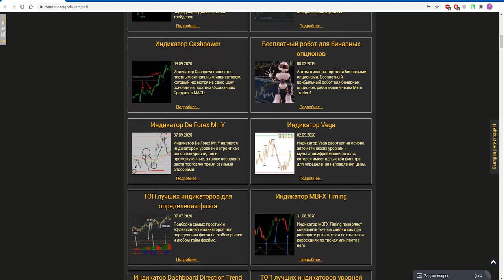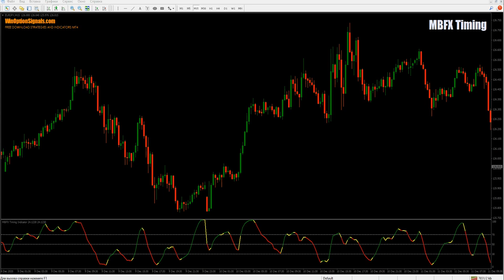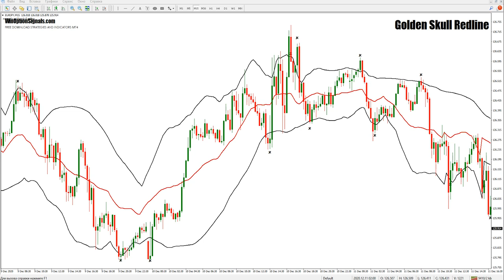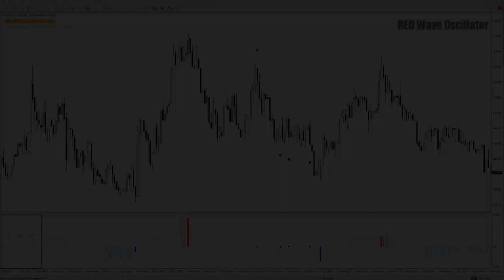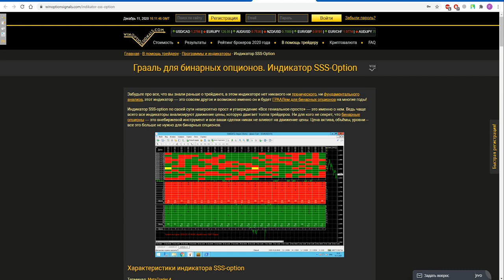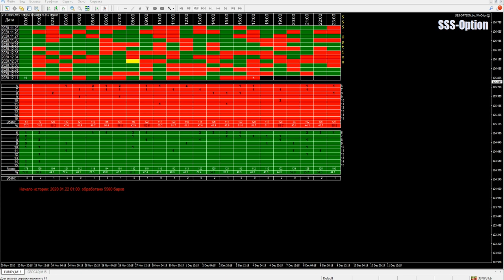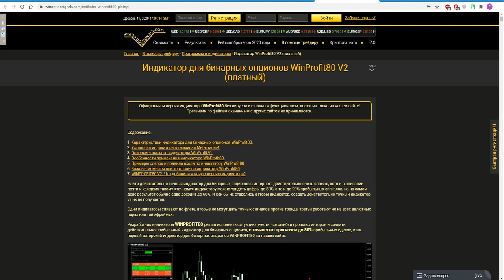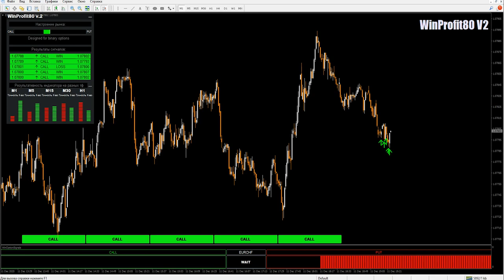ИТОГИ ГОДА: Лучшие индикаторы для бинарных опционов 2020. ТОП5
В этом видео мы подведем итоги 2020 года и  рассмотрим ТОП-5 самых прибыльных индикаторов для бинарных опционов за 2020 год с нашего сайта. Каждый индикатор тестировался в течение месяца на трех разных таймфреймах (H1, M30 и M15) и все результаты сигналов, а также их прибыльность можно узнать, посмотрев данное видео. Также мы кратко рассказали о правилах торговли для каждого из индикаторов для бинарных опционов, и все индикаторы распределены по местам, исходя из их прибыльности.